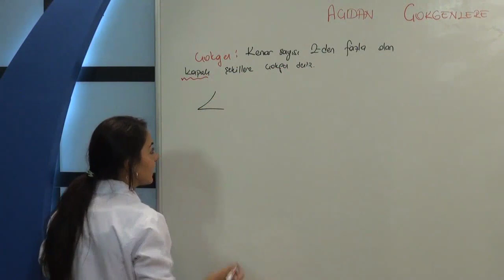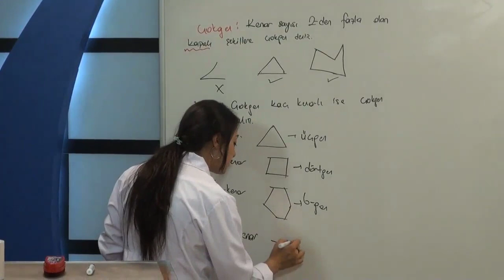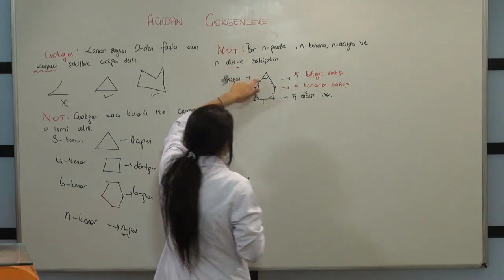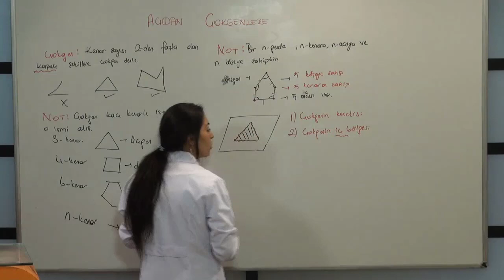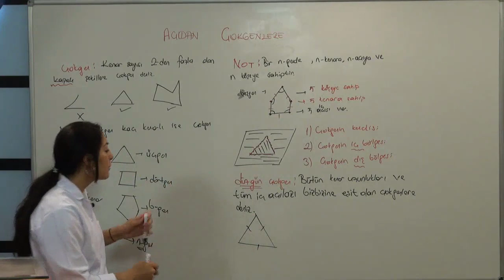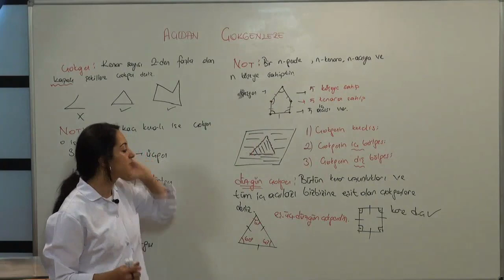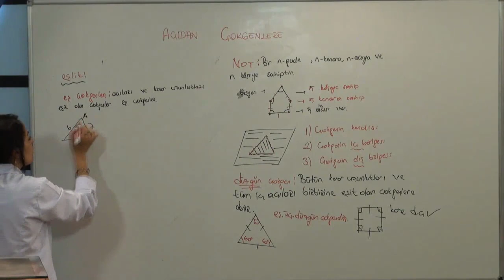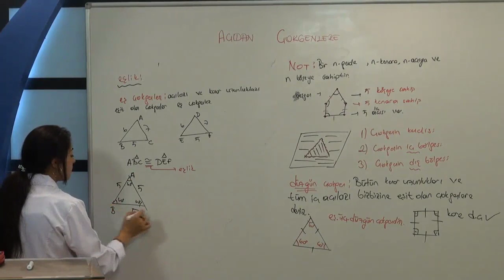2022 LGS Matematik Açılar Konu Anlatımı, Liselere Giriş 2022 Matematik Açılar Konusu, KPSS Açılar